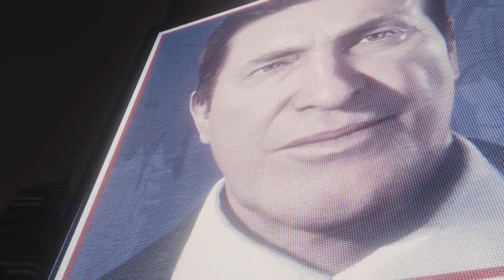Marvel's Spiderman Part 20 Out of the frying pan, The rise of the sinister six